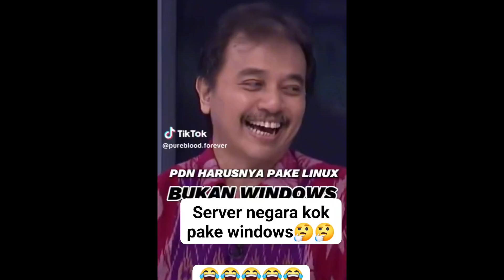JEBOLIN WEBSITE MARKAS KOMINHO!!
Obrolan-obrolan Omong Kosong 3 Makhluk Fana di Post Ronda.
Selamat Datang di Channel Kami, Channel ini adalah Channel Animasi Lucu-Lucuan dan sindiran asik